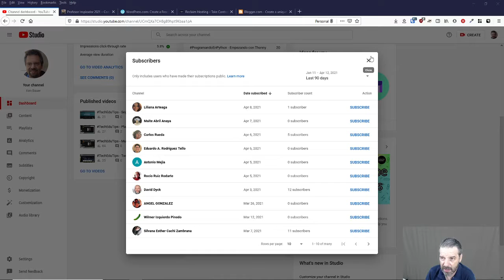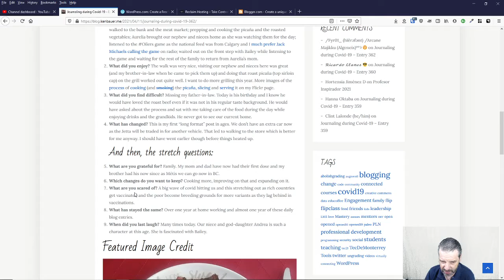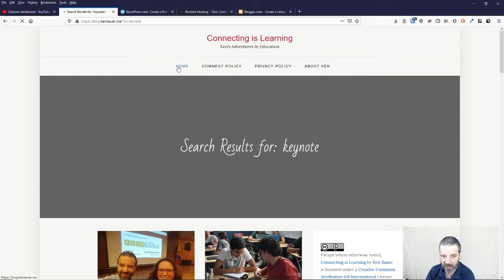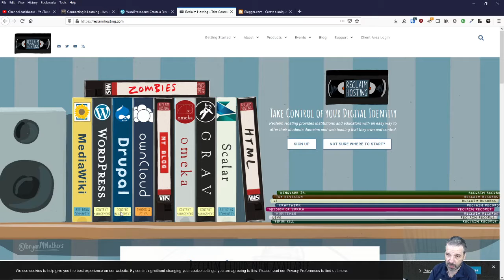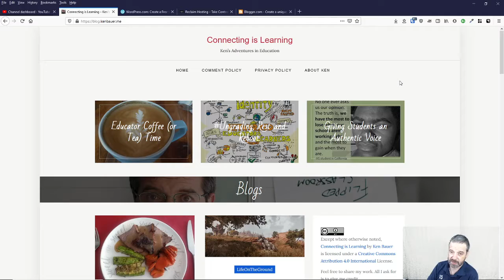TechEduTips - Tu Bitacora con Blogging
Un video sobre usar blogging para documentar nuestros logros y actividades, muy útil cuando estamos haciendo un revisión anual.

TechEduTips es una serie de videos cortos sobre herramientas, educación y sugerencias para gente trabajando en educación. Publicamos cada lunes, y miércoles en español y cada martes, y jueves en inglés.